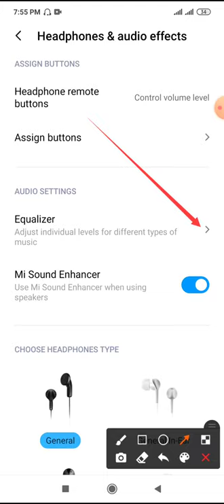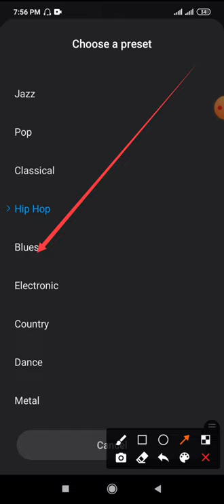Audio Equalizer classical, hip hop and blues music on xiaomi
This video name is Audio Equalizer classical, hip hop and blues music on xiaomi

# Redmi note 8 # audio music Setting on redmi note 8 # headphone Setting on xiaomi